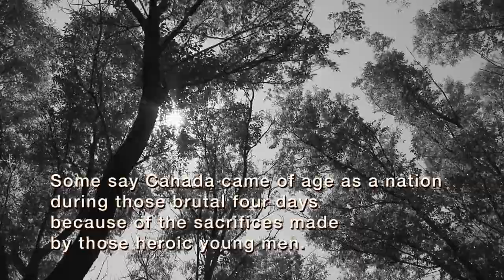Vimy Ridge - John Arcand & Tahnis Cunningham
Our friend and mentor John Arcand and his wife Vicki were playing a Legion Hall near Dauphin, Manitoba, a few years back. After the gig, John noticed the many pictures on the wall of veterans from that community. Men who had lost their lives in the two world wars. He wrote this tune to honour and commemorate their brave service and sacrifice.

In 2013 John and Tahnis recorded it as part of a Métis album the Cunningham Family Band was working on.

It was a beautiful blue summer day. The wind was blowing in the trees and playing in the prairie grasses around the farm. It made us realize how fortunate we all were to live in a free country like Canada. We walked to the top of this little Saskatchewan hill and on an impulse shot this video.

The odd vibrating notes are the sound of the wind on the open strings of the bass, guitar, and violin.

It seems a fitting tune to mark the 100th anniversary of Vimy Ridge.